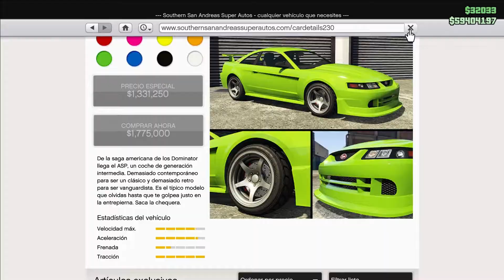Nuevo TUNEO!!! GTA V - GTA 5 online PC - Tonkatoon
Vamos a tunear el Dominator ASP